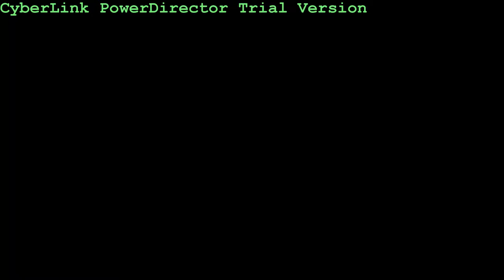Rant on Bro Lifters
This is just a rant video from both Doug and I about how we hate bro's in and out of the gym.  Doug has a more civilized discussion whereas Matthew just riffs.